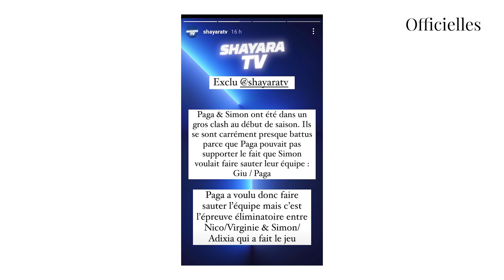Les Apprentis Aventuriers 6 : premières éliminations, clashs et vol de nourriture